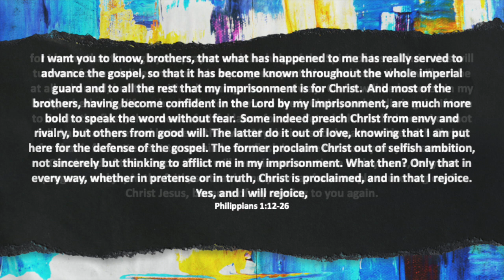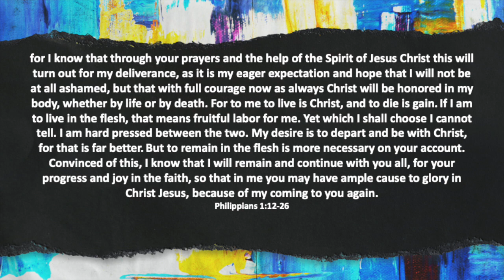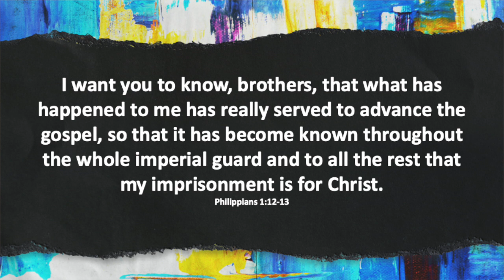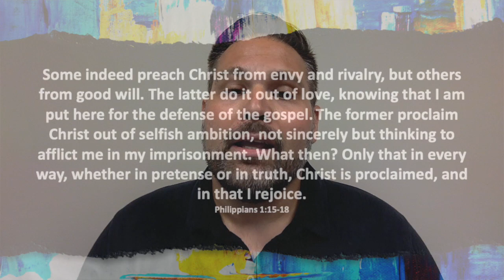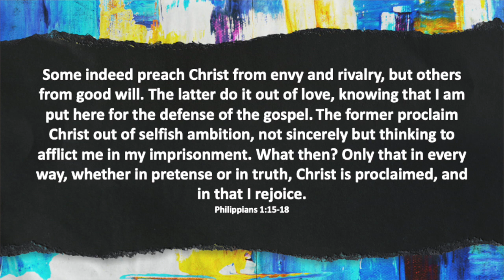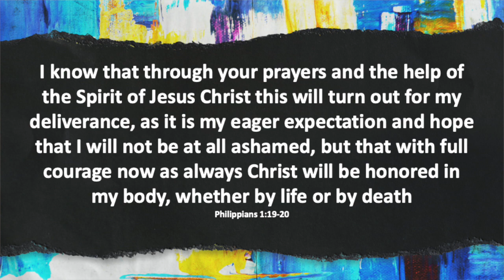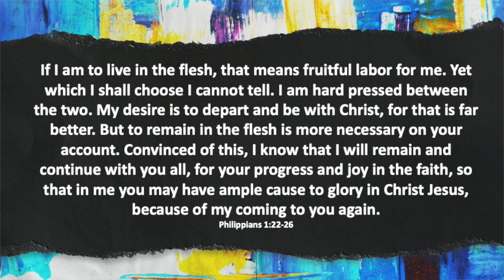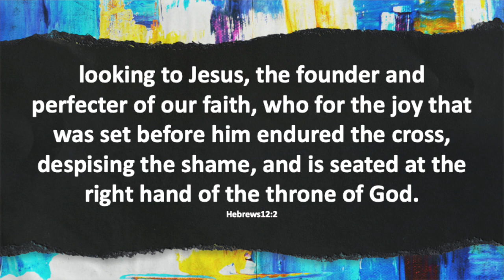Unstoppable - "Joy" CCC Fredonia 8/30/2020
This week at Christ Community Church Pastor Josh continues his deep dive into the book of Philippians as he discusses God's Unstoppable Joy. Plus we have an update on Outdoor services as we step beyond our four walls.